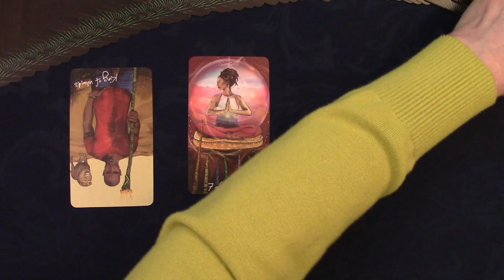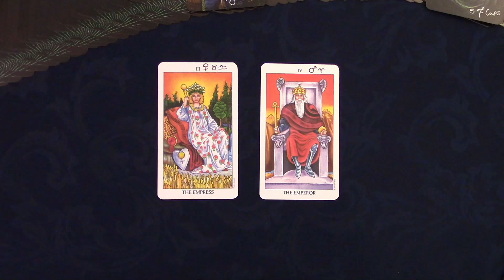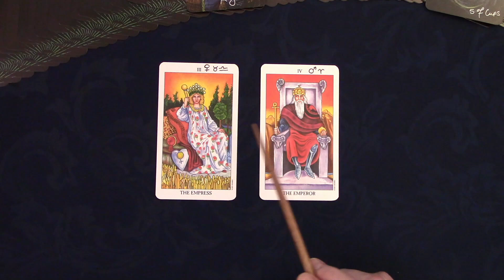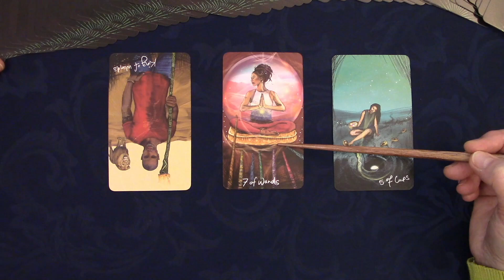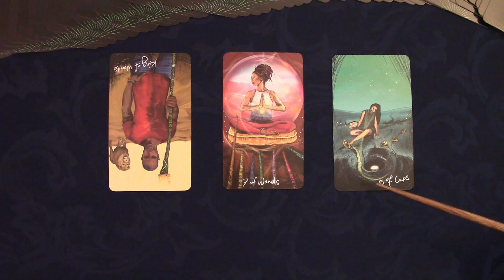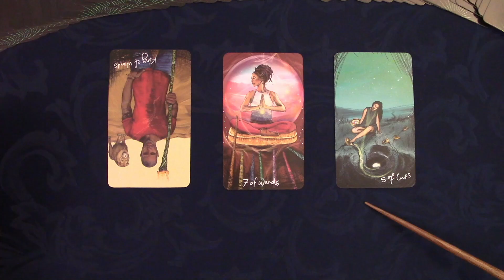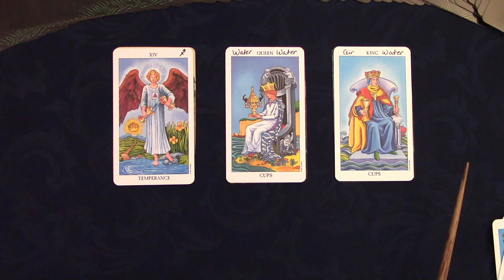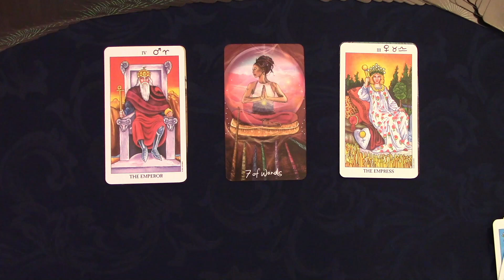Healing Traumatic Relationships & Grieving the Past ~ Timeless Messages for Healing Our Souls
I am in the Pacific Time Zone so please remind me when we are scheduling if your time zone is different.

Using the Light Seer’s Tarot by Chris-Anne and sometimes the Spirit Animal Oracle by Colette Baron-Reid; as always aligning with the universal forces of love, truth and wisdom I ask for spiritual growth guidance and how best to use the opportunities for the day.